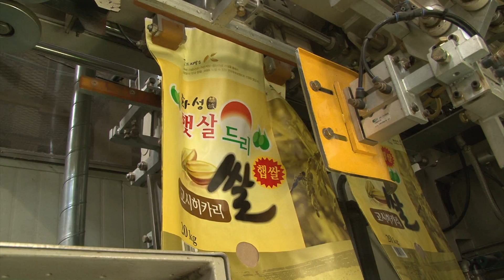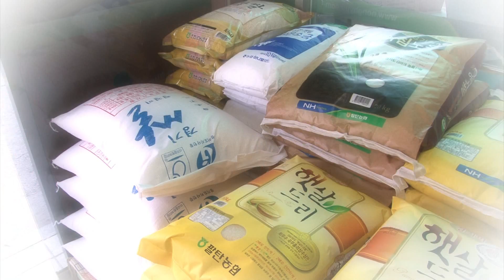우리동네_정보통_10-4 햇살드리쌀